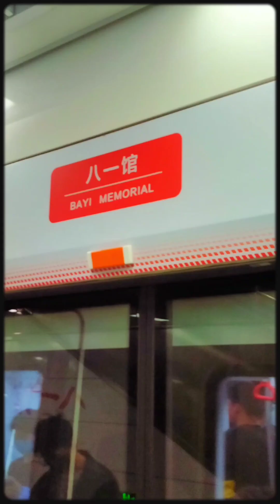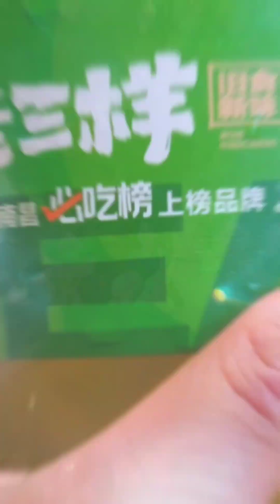April 13, 2023